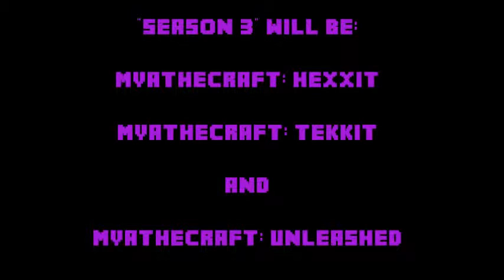Myathecraft S2 E16 - New Series, Minecon, & Other Stuff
So, this is about the third series of Myathecraft, which will be three separate series, "Myathecraft: Hexxit", "Myathecraft: Tekkit", and "Myathecraft: Unleashed". Also I talk about Minecon and meeting _grum here in FL. (Also, I just wanted to put out something this week, as I have been kind of taking a break lately.)

"Super Sinister Electro Loop" and "Rescuing the Day in 140 BPM"